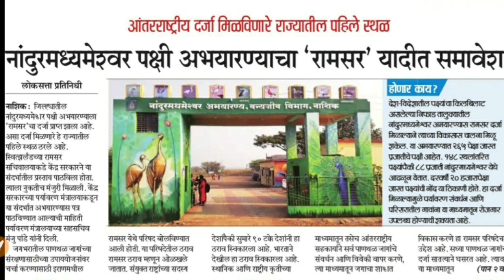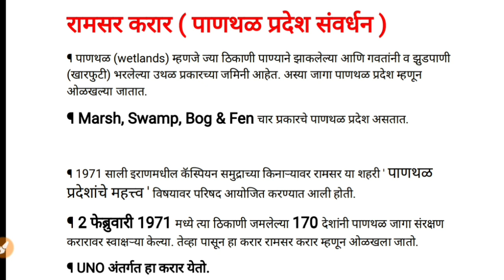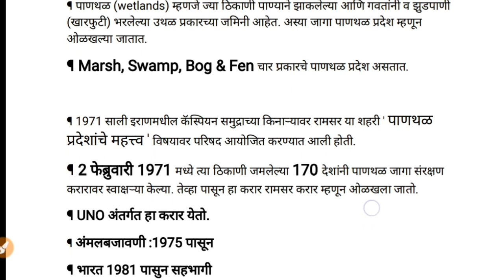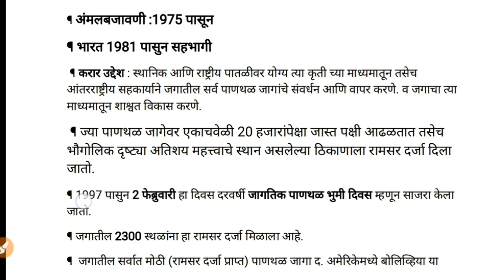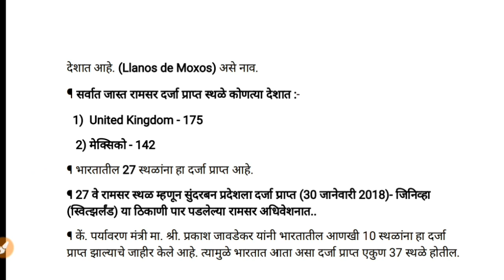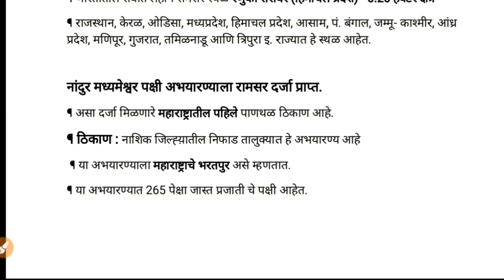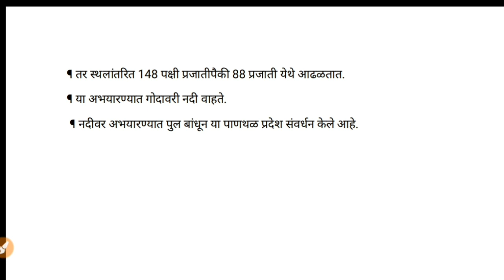रामसर दर्जा प्राप्त महाराष्ट्रातील पहिले स्थळ | रामसर करार संपुर्ण माहिती रामसर करार